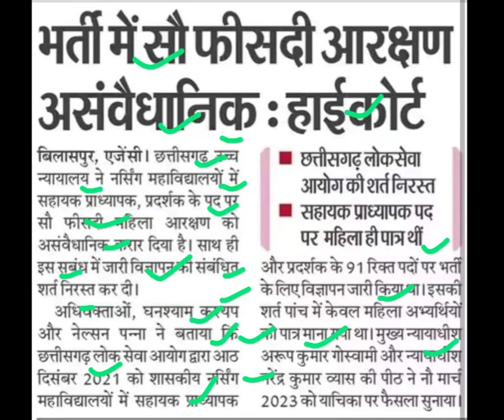100 फीसदी आरक्षण देना ठीक नहीं,chhatisgarh arakshan latest news,arakshan today news,arakshan updates